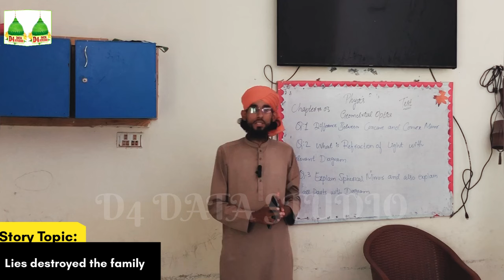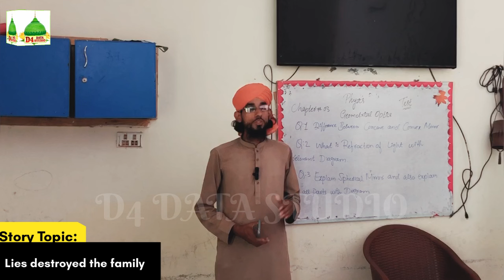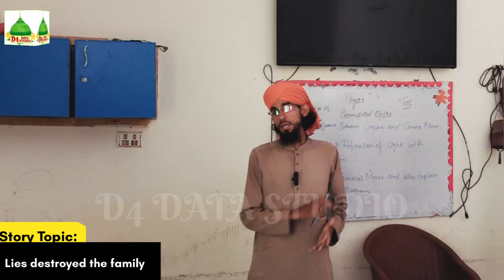Interesting Story | Episode 05 | The businessman killed his wife | Report D4 DATA STUDIO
Interesting Story | Episode 05 | The businessman killed his wife | Report D4 DATA STUDIO YouTube Channel

D4 Data Studio might refer to different things depending on the context. However, it's possible that "D4 Data Studio" could be related to a software tool or a platform focused on data analytics, visualization, or management.

In the realm of data analytics and visualization, various software and platforms offer tools for processing, analyzing, and presenting data in a meaningful way. These tools often provide features like creating dashboards, generating reports, performing data transformations, and facilitating collaboration among teams working with data.

If you're looking for information about a specific "D4 Data Studio," could you provide more context or details about its usage or the specific features you're interested in learning about? That way, I can offer more targeted information or help